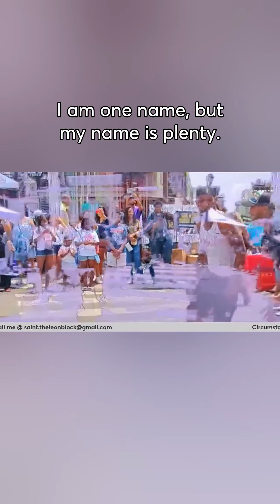Remember My Name